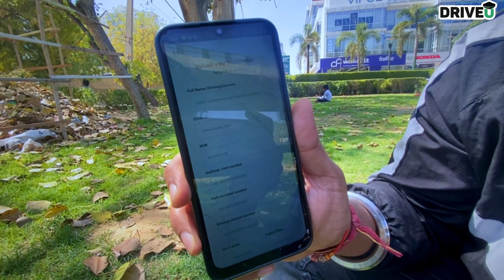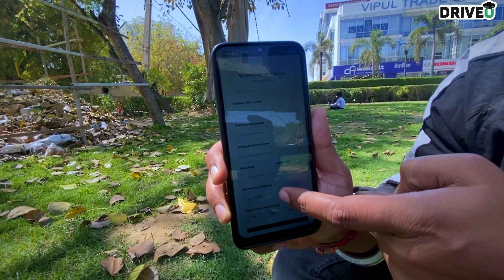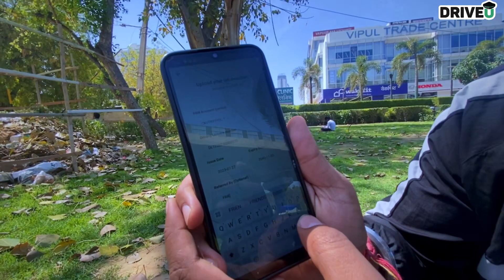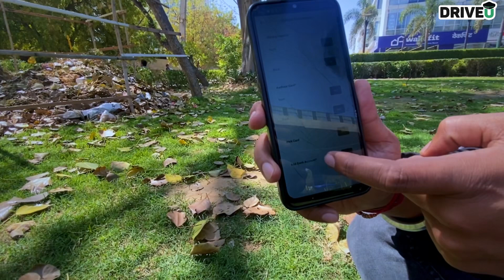Driver Part Time or Full Time Job 🔥|| Drive U online Joining Process ✅ || Driver in gurgaon Job